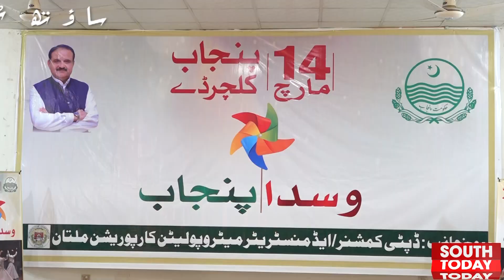Punjabi Culture Day 14 March | Punjab Culture day celebrations! | South Today Official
ملک بھر میں آج پنجابی ثقافت کا دن منایاگیا۔ پنجاب کلچر ڈے کے موقع پر صوبہ بھر میں ثقافتی رنگ بکھر گئے ،، پانچ دریاؤں کی زمین سے منصوب صوبہ پنجاب میں سرکاری سطح پر پنجاب کلچر ڈے کی تقریبات منعقد کی گئیں ،، تقاریب میں پنجاب کی ثقافت کے خوبصورت رنگ دیکھائی دیئے ۔۔ملتان سے "ساؤتھ ٹوڈے" کے رپورٹر گوہررحمان کی رپورٹ

Punjabi Culture Day was celebrated across the country today. On the occasion of Punjab Culture Day, cultural colors were spread all over the province. Punjab Culture Day celebrations were held at the official level in Punjab province planned from the land of five rivers. Beautiful colors of Punjab culture were seen in the events. Report by Gohar Rehman, reporter of "South Today"